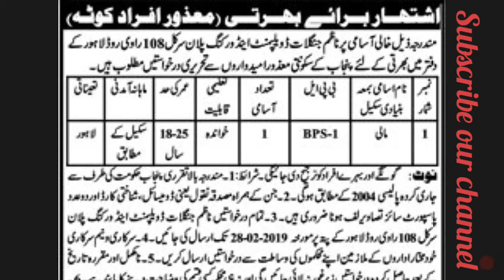Govt of Punjab jobs||jobs in Punjab||Lahore jobs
Govt of Punjab new jobs available in Punjab district at city of Lahore latest jobs vacancy available in Punjab district only one vacancy available candidates apply for this job.